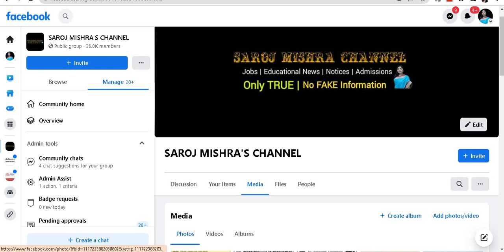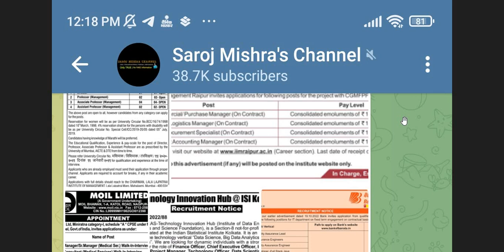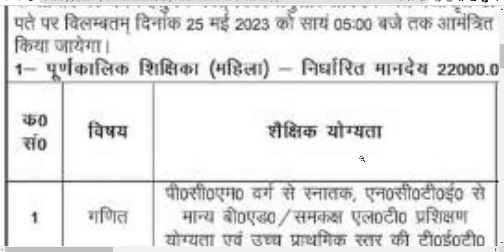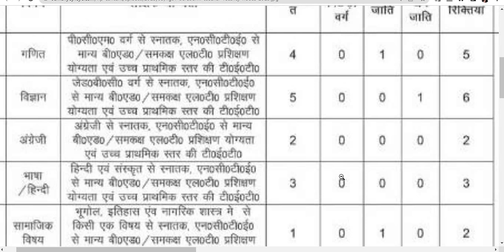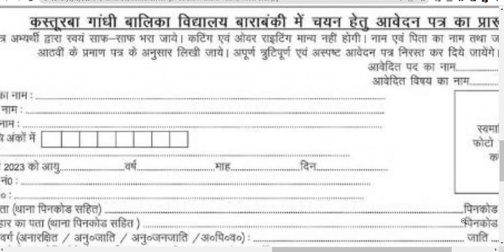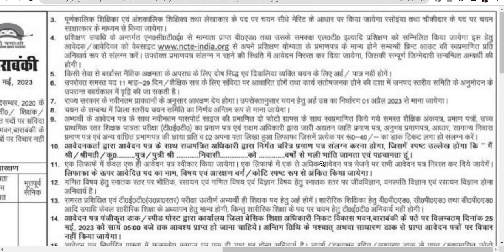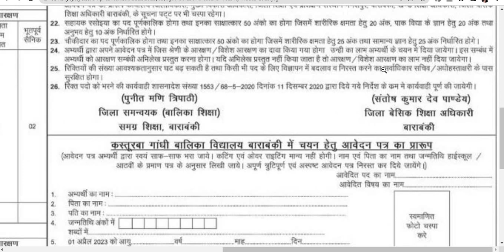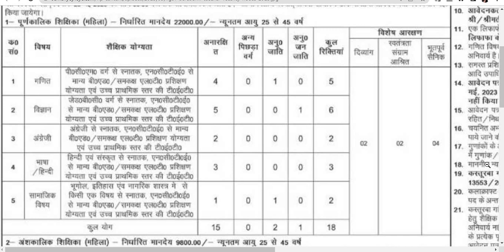SARV SHIKSHA TEACHERS VACANCY 2023 II ALL SUBJECTS I 15 SCHOOLS VACANCY II GOVT SCHOOLS SAMVIDA POST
SARV SHIKSHA TEACHERS VACANCY 2023 II ALL SUBJECTS I 15 SCHOOLS VACANCY II GOVT SCHOOLS SAMVIDA POSTS II NO FEE II

Sarva_Shiksha_Abhiyan_Recruitment_2022, kvs pgt tgt prt guest teachers kaship